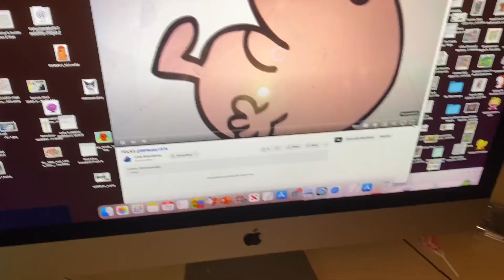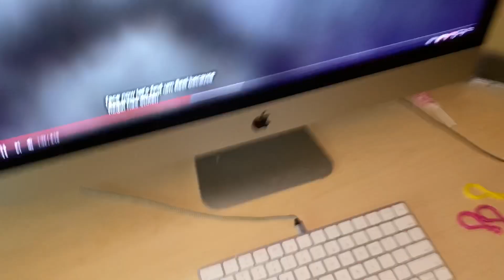Little Miss Shy Reacts to The Mr. Men Plush Show: FOLKS